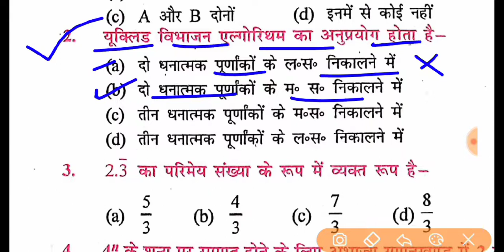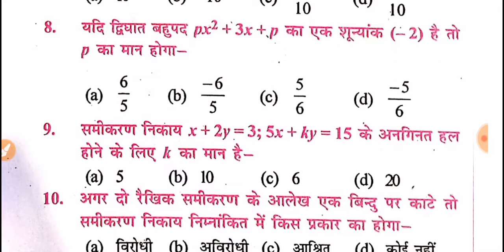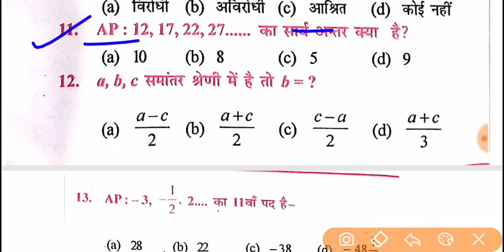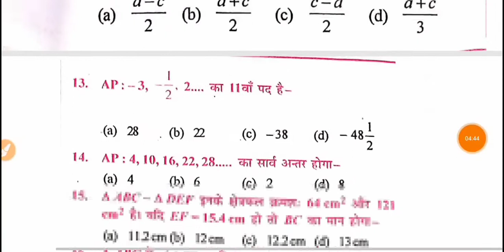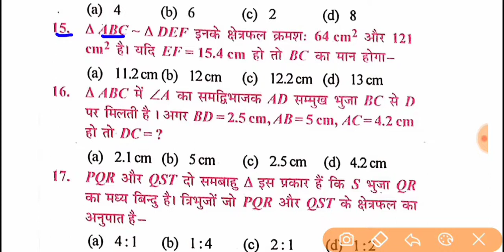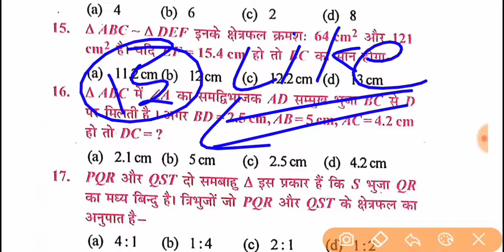50 में 50 vvi | math vvi question 2022 class 10th | class 10th math objective question | bihar board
50 में 50 vvi | math vvi question 2022 class 10th | class 10th math objective question | bihar board

10th Class math sent-up Exam Answer Key 2022 | math sentup exam question paper 2022
Bihar Board 10th Sent Up Exam math Objective Question And Answer Key , 10th sent up exam 2021-22 math Objective.I hope ki Aap Sabhi Ko Video Bahut Pasand Aayi hogi sath hi aap 10th sent up exam ke liye important rahega .
Thanks Queries Solve :
1. Bihar Board Sent Up Exam
2. 10th Sent Up Exam 2022
3. math Objective Answer Key Sent Up Exam
4. 10th Sent Up Exam 2021
5. math Objective Answer Key
6.10th Sent Up Exam math Question Paper 7. 10th Sent Up Exam 2022